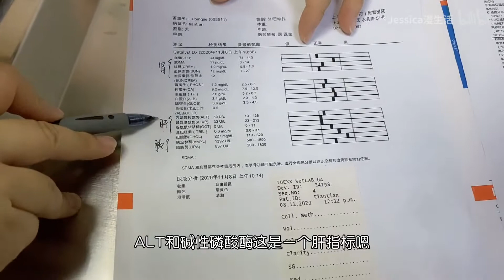金毛田田体检记｜狗狗每年该做哪些必要体检？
这是一个有点长的视频啊，真的剪了好久?. 但是很干货！特别是对养宠家庭来说！今天来分享我最近刚刚给田田做的一次体检的经历，借此机会也来跟大家分享一下狗狗每年必须要做的体检项目。
- 01:10 体检前的注意事项
- 01:46 常规检查
- 02:46 血常规、血生化检查
- 04:12 SDMA早期肾衰指标筛查
- 04:43 泌尿检查
- 05:05 DR拍片检查
- 07:15 总花费?
每年我们只要有一天抽几个小时去医院；就可以很好的掌握狗狗的健康状况，所以大家不要偷懒哦～